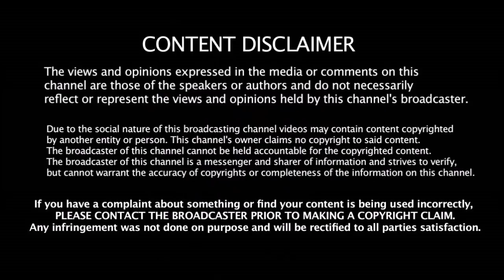CSK - ன் வெறித்தனமான ரசிகர் & ரசிகைகள் யார் தெரியுமா??? | CSK Die hard Fans